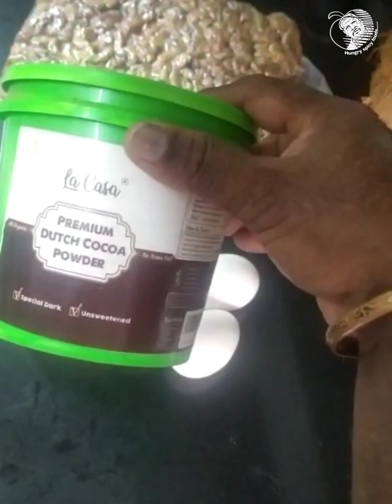Browny/Browny cake/hungry spicy foods/thangarajbalu/HSF/mumbai#hungryspicyfoods#ownvoice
Chef : thangarajbalu
Ingredients:
1 cup      - Coco powder
1/2 cup  - Maida
4.            - Egg
2 cup      - sugar
1cup.      - butter
1cup.      - walnut